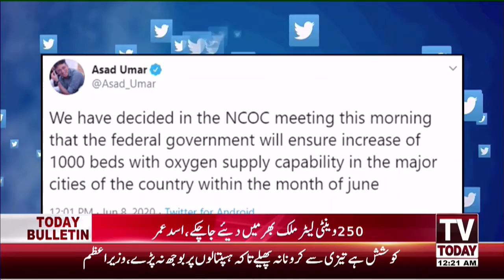12 AM News Bulletin | 09 June 2020 | TV Today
12 AM News Bulletin | 09 June 2020 | TV Today |